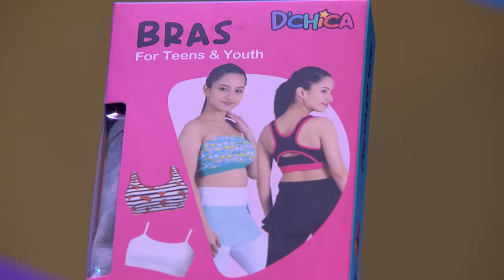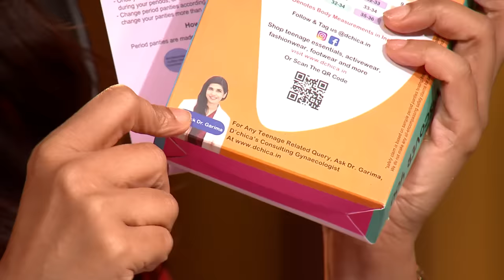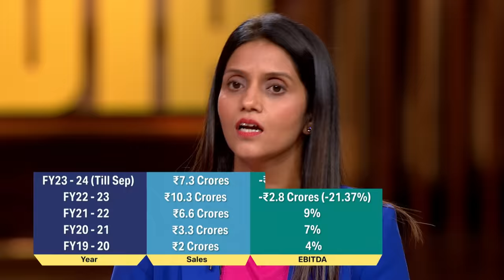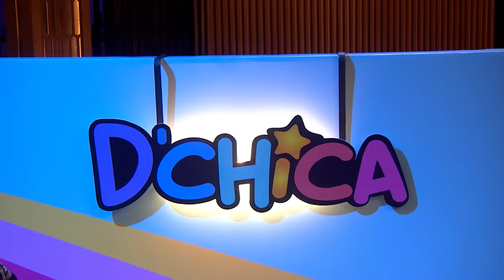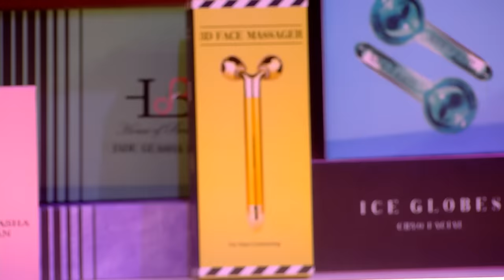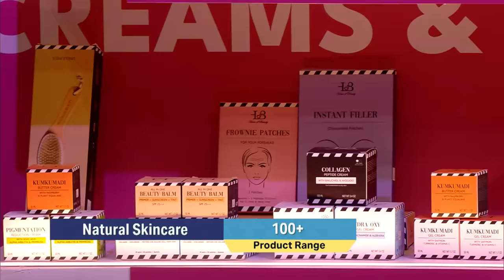Pitcher ने Pitch से पहले Sharks को किया Entertain! | Shark Tank India S3 | Full Episode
D'chica is an innerwear brand for teen girls and young women. The pitchers ask for 80 lakhs in exchange for 1% in the company. ‘ReFit’ is a company that refurbishes old phones and sells them with a new warranty. The founders of the company ask for 2 crores for 0.5% equity. ‘House of Beauty India’ is a beauty brand that offers natural skin care solutions. The pitcher asks for 1.5 crores for 5% equity. Where will the sharks invest?